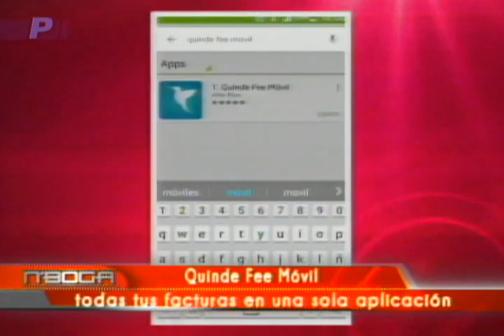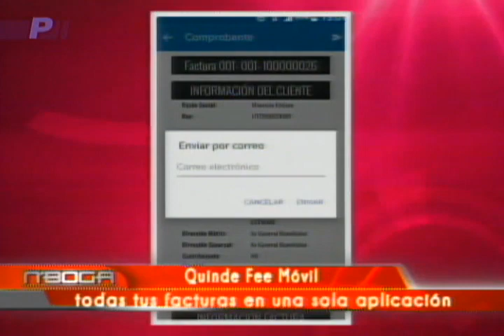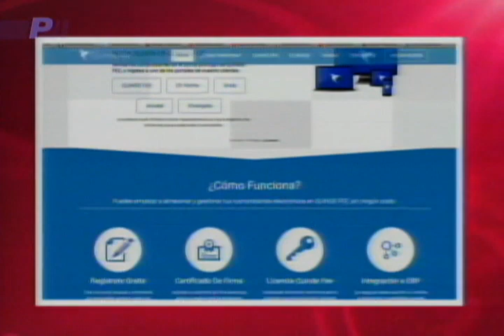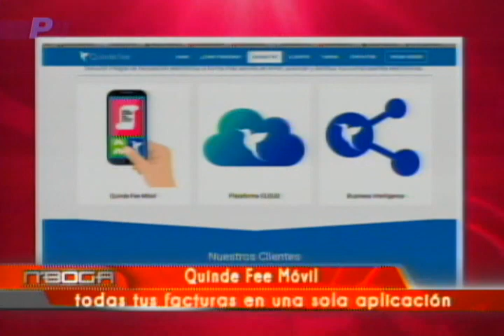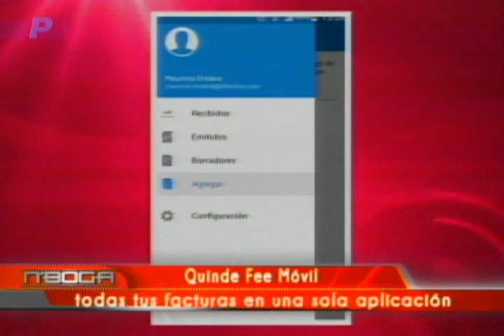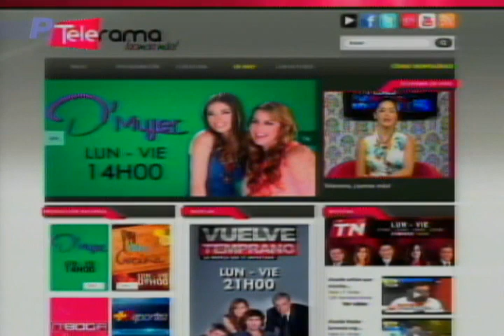Quinde Fee Móvil todas sus facturas en una sola aplicación